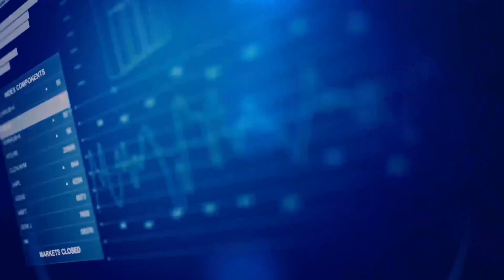Finance HUD | After Effects Project Files - Videohive template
Version 1.5 features: New HUDs included Categorised HUDs Presentation comp included Project features: Full HD resolution 25 fps No plugins required 100% After effects, CS5 and above 95% shape layers Music is not included Music Examples of use

 Last Update 7 March 16 Created 27 August 15 After Effects Version CC 2015, CC 2014, CC, CS6, CS5.5, CS5 Files Included After Effects Project Files Universal Expressions Yes Length 0:30 Resolution 1920x1080 File Size 220MB Tags broadcast, data, digital, elements, finance, graph, high, hitech, holographic, hud, info, infographics, money, technology